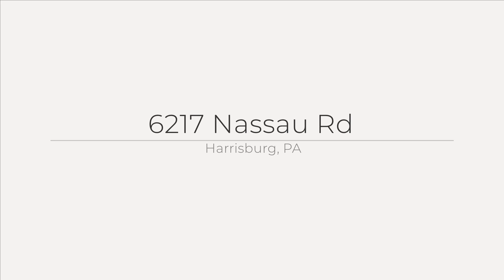6217 Nassau Rd, Harrisburg, PA